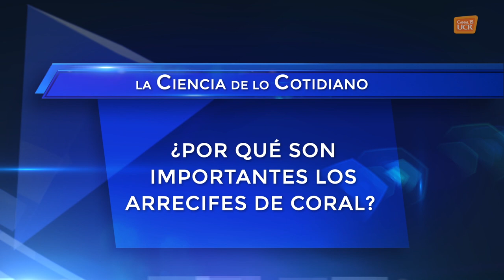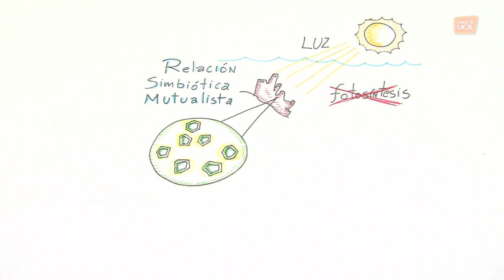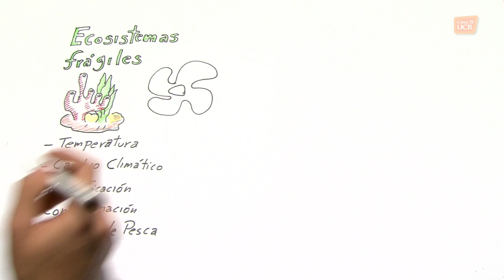¿Por qué son importantes los arrecifes de coral? por Esteban Azofeifa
Ciencia de los Cotidiano es realizada por el ilustrador Esteban Azofeifa.